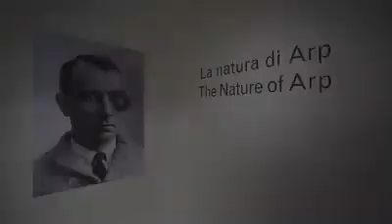Hans Arp alla The Peggy Guggenheim Collection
"Tra i fondatori del movimento Dada, Jean (Hans) Arp è tra i maggiori pionieri del Modernismo degli inizi del XX secolo e tra i più influenti artisti della sua generazione" - Catherine Craft, curatrice della mostra “La natura di Arp”, alla The Peggy Guggenheim Collection fino al 2 settembre, 2019.
Video by Macofilm.com